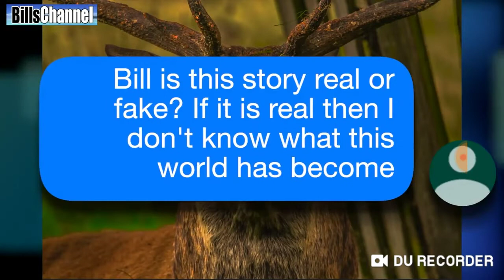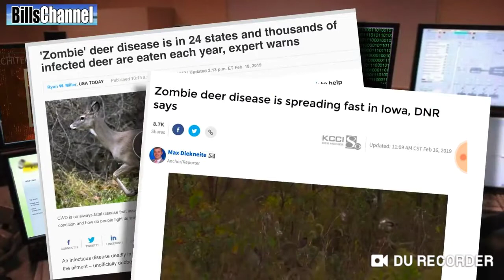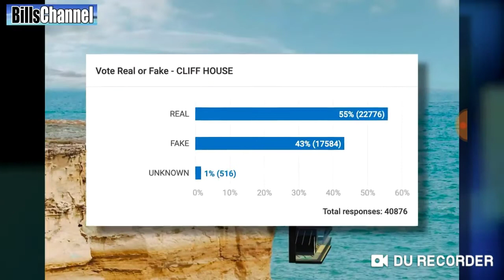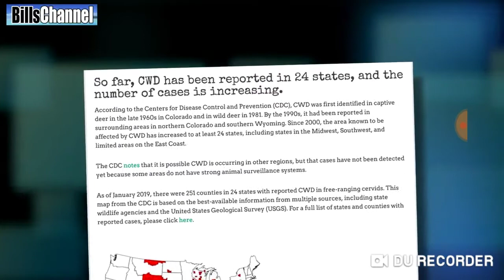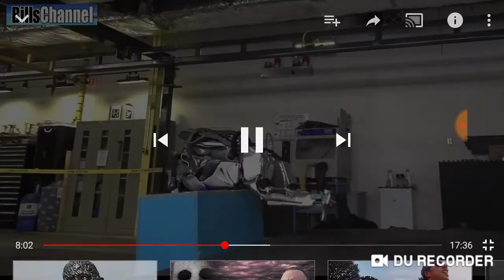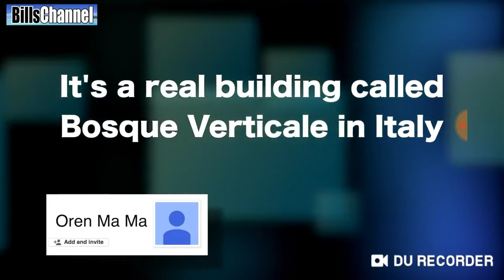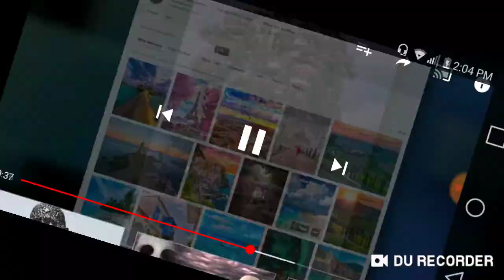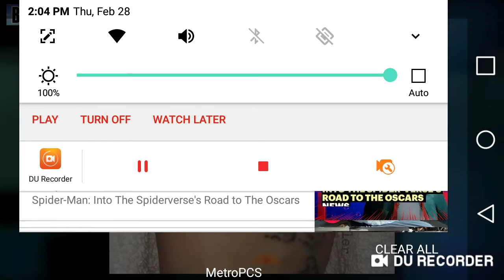Rare footage of zombie deer disease real or fake proof watch for more science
Rare zombie deer disease causes a nasty case of bring fungus infection this causes if you eat the deer this could spread be careful watch out what you do this world can come really bad subscribe follow me on Instagram Facebook Messenger Snapchat and others👍😱😱deerzombie deernasty💉🔨